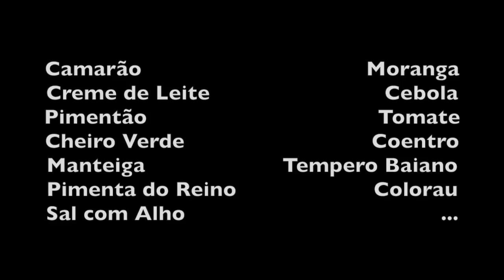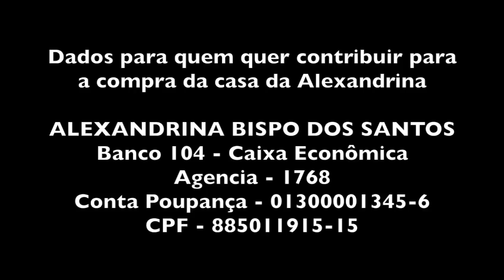CAMARÃO NA MORANGA DA ALEXANDRINA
Agencia - 1768
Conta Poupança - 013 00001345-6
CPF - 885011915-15